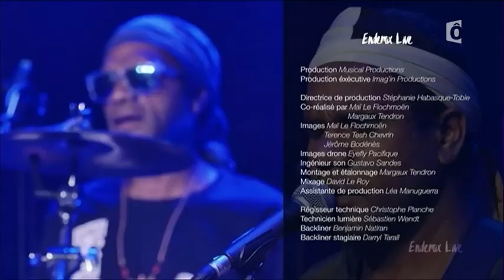EDOU / ALOZAWE .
EDOU / Alozawé ..